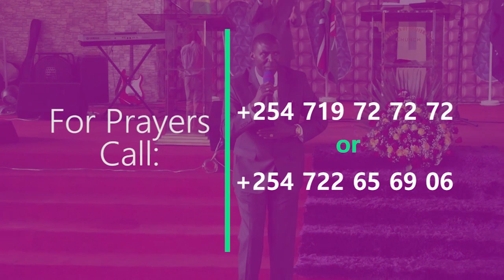Understanding The Power of Altars pt 2 of 3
There are as many altars as there are tribes in Kenya. Altars are places where humanity meets divinity.Learn more about altars in this series by Dr.Francis Oracle